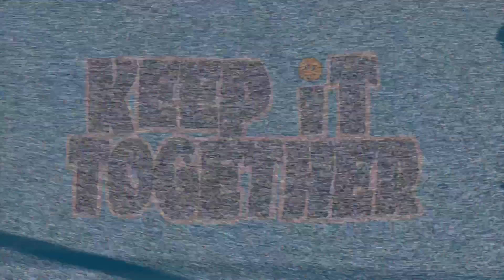Grannies at the Gunrange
Granny's got a gun and she knows how to loose it

Keep It Together: A Sketch Comedy Show
Created by Breanna Bietz, Michael Luxemburg, Henry Arrambide
Featuring: Zeke Guadiana, Kyle Irion, Ally Cohen, Lena Long, J.P. Bremer, Michael Luxemburg
Written By: No one
Editor: Henry Arrambide